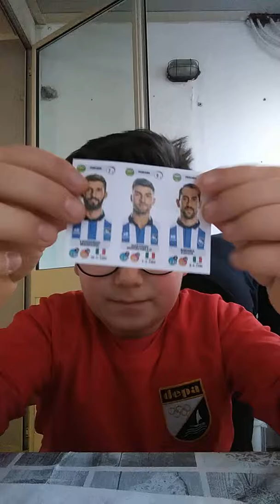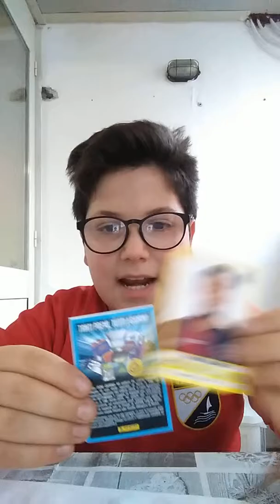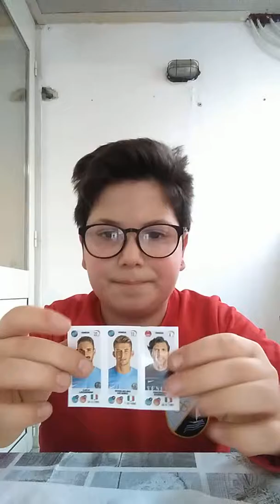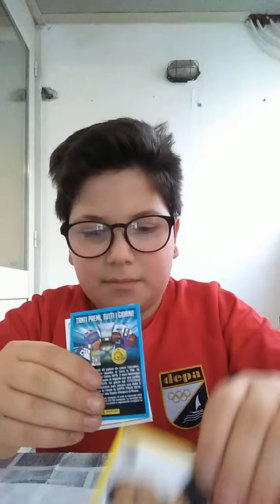Spacchettiamo 6 figurine calciatori panini 2018 - 2019 ( + challenge con le figurine)